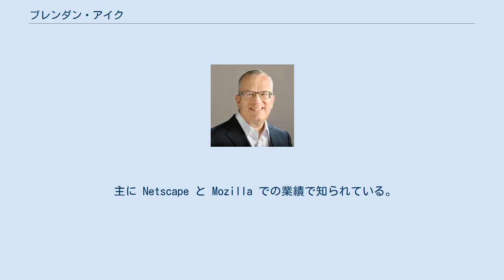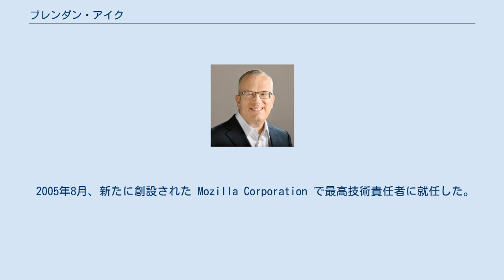ブレンダン・アイク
イリノイ大学アーバナ・シャンペーン校出身の人物
ブレンダン・アイク（英: Brendan Eich、1961年 - ）はアメリカ合衆国のプログラマであり、プログラミング言語 JavaScript の生みの親である。
 サンタクララ大学で数学と計算機科学の学士号を取得。
また、1986年にはイリノイ大学アーバナ・シャンペーン校で修士号を取得した。
 卒業後シリコングラフィックスに就職し、オペレーティングシステムとネットワーク関連のプログラマとして7年間働いた。
次の3年間、MicroUnity Systems Engineering でマイクロカーネルとDSP用コードを書き、MIPS R4000 へのgcc移植を行った。
 主に Netscape と Mozilla での業績で知られている。
1995年4月にネットスケープコミュニケーションズに転職し、ウェブブラウザ Netscape Navigator 向けのJavaScript開発に携わった（元々の名称は Mocha、その後一旦 LiveScript と称していた）。
1998年には mozilla.org の創設に関わり、主任アーキテクトとなった。
2003年7月、AOLがネットスケープ部門を廃止すると、Mozilla Foundation の創設に関わり、技術責任者となった。
 2005年8月、新たに創設された Mozilla Corporation で最高技術責任者に就任した。
その後、2014年3月24日に最高経営責任者に就任したが、同性婚に反対していたことが問題となり2014年4月3日に最高経営責任者を辞任し、Mozilla から離れた。
 2015年にはBrave Softwareを設立し、Braveという新しいブラウザを開発している。